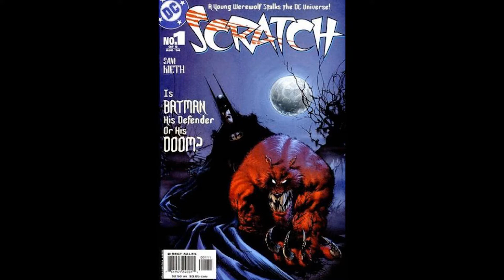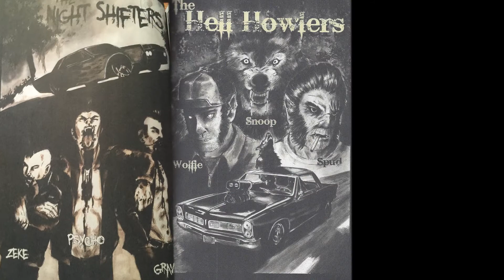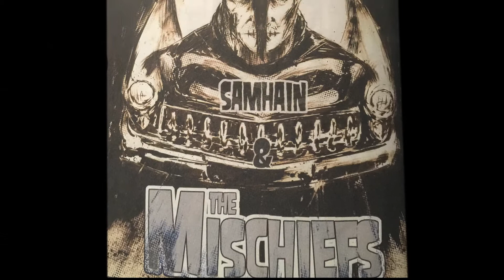"Aliens" Book 3 & "The Showdown" vol. 1 Comic Reviews - The Horror Show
Cecil & Fuego review the 3rd of the Aliens comics book stories called "Earth War", then they discuss the independent horror book that is ALSO a motion comic called "The Showdown"!